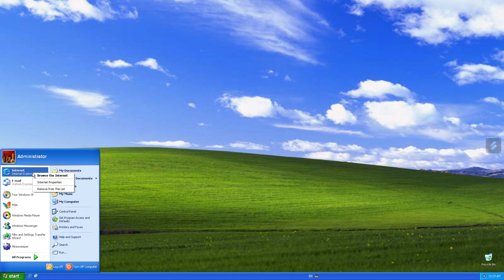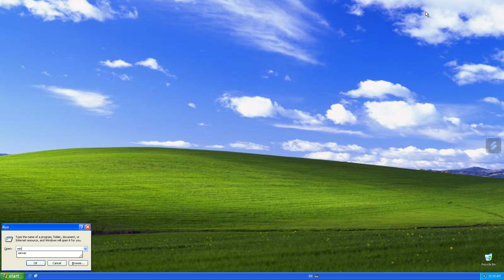i updated windows 2000 to xp